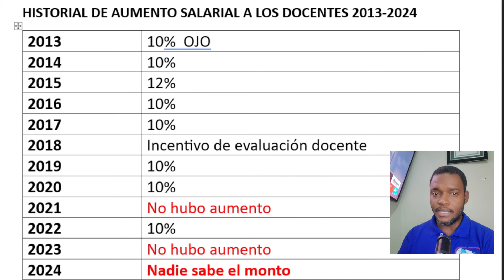HISTORIAL DE AUMENTO SALARIAL A LOS DOCENTES EN REPÚBLICA DOMINICANA (2013-2024)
LA MAYORIA DE LOS AUMENTOS  SALARIALES A LOS DOCENTES ,EN LOS AULTIMOS AÑOS ES DE UN 10%.  MÁS DETALLES EN EL SIGUIENTE VIDEO.

Canal oficial de los maestros dominicanos. Somos Magisterio Nacional RD.  CEO PROFESOR CARLOS DE LOS SANTOS